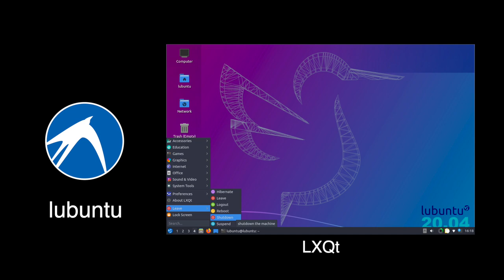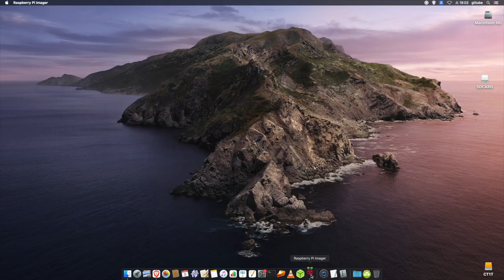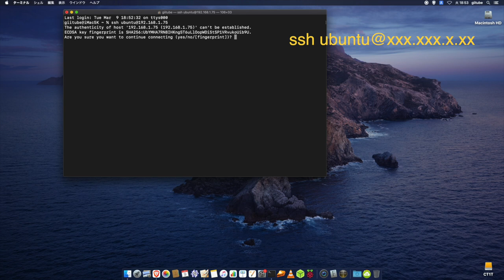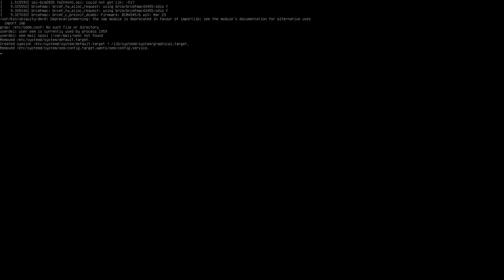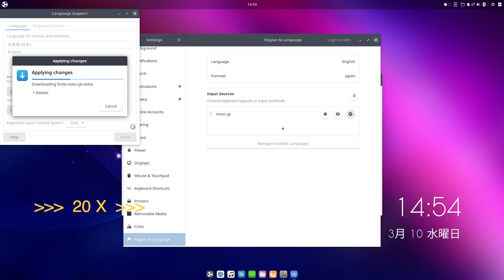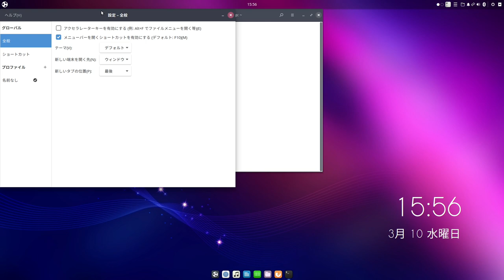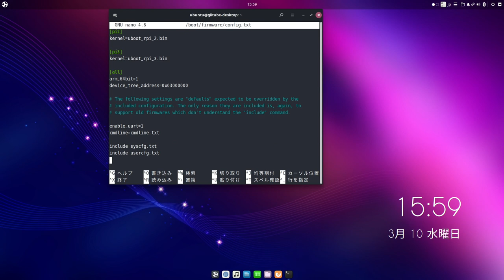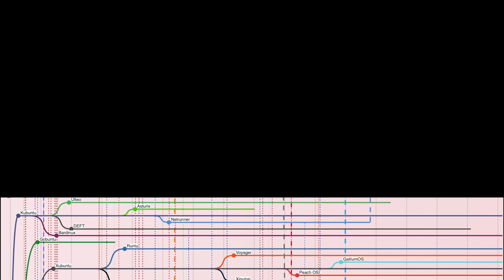Ubuntu BudgieをPiにインストール。 各種ディストロの導入手順の紹介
Ubuntu Budgieの導入から、日本語設定、オーバークロックなどを紹介。
公式サポートされていない各種ディストロの導入の手引として利用いただけます。

cd desktopify
sudo ./desktopify --de ubuntu-budgie --oem

sudo nano /boot/firmware/config.txt
# OverClock
over_voltage=6
arm_freq=2000
gpu_freq=750
gpu_mem=128